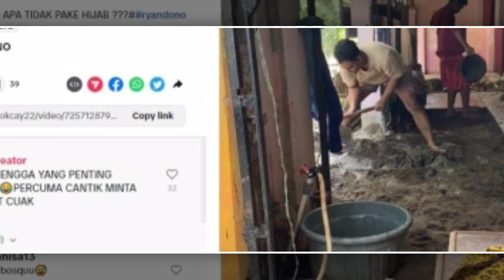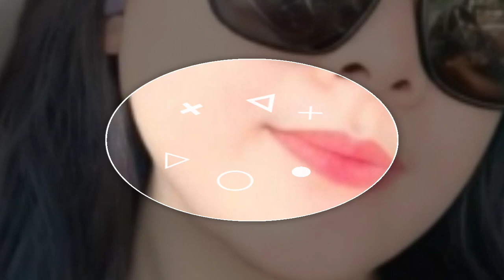Pamer Calon Istri Baru, Ryan Dono Masih Sindir Yessy: Mau Cantik Mau Enggak Penting Sertifikat Aman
- Ryan Dono kembali jadi perbincangan setelah memamerkan calon istri barunya yang menurut rencana baka ia nikahi pada 23 Juli 2023 mendatang.

Seperti diketahui, Ryan Dono sempat viral lantaran gagal menikah setelah kekasihnya yang bernama Yessy minta mahar sertifikat rumah.

Padahal kala itu, semua persiapan pernikahan telah selesai dilakukan.